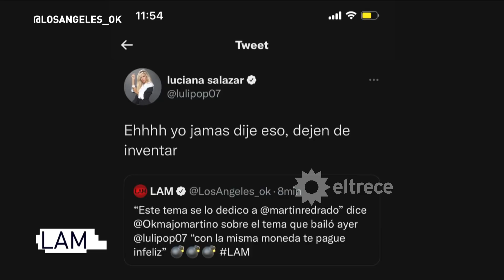Luli Salazar tuiteó en vivo desmintiendo que la cumbia "Con la misma moneda" fuera para Redrado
Momento emitido el martes 17 de agosto de 2021 en Los ángeles de la mañana.​